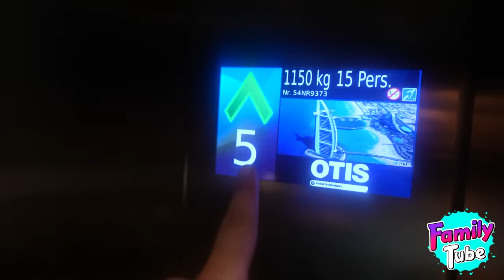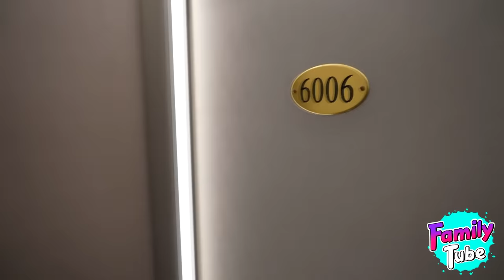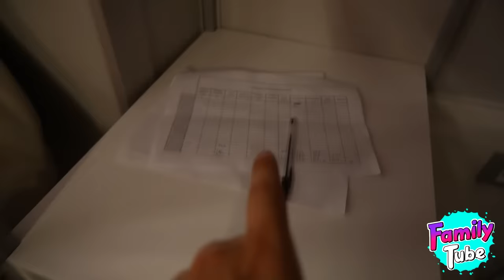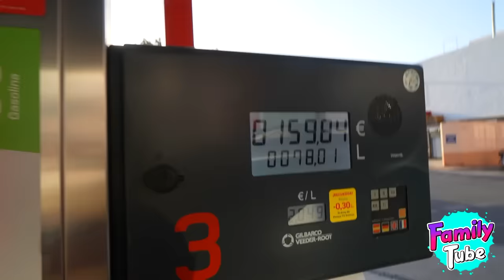Vacaciones Siempre Sale Mal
Marchamos de Vacaciones a Menorca, en Barco, con amigos  y desde el minuto uno ya están saliendo cosas mal. Estará todo nuestro viaje gafado? Saldrá algo bien?